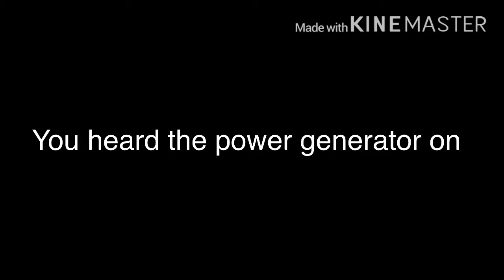Flicker 2 || Based on ROBLOX game || Part 5